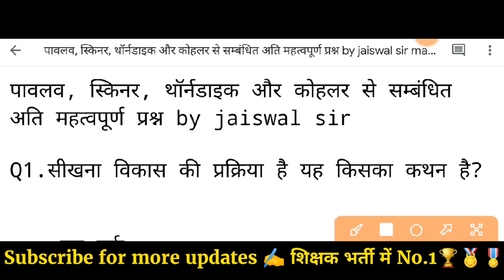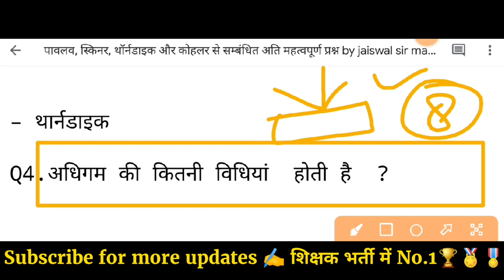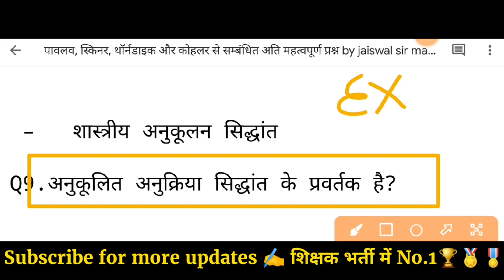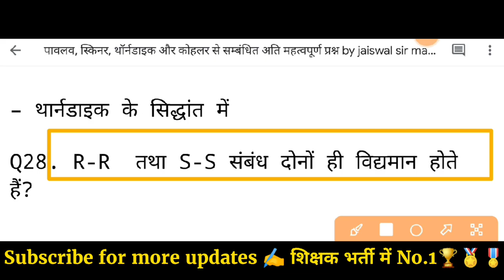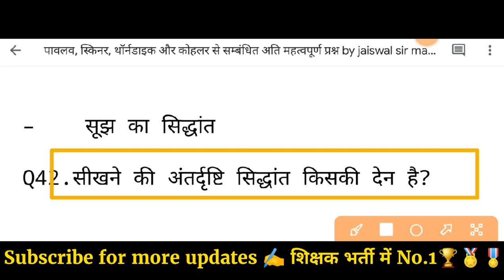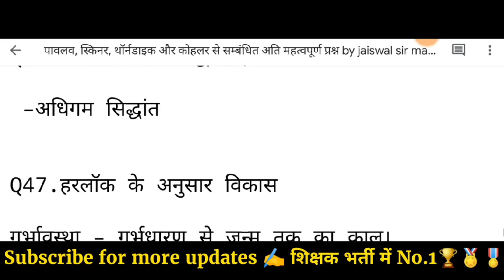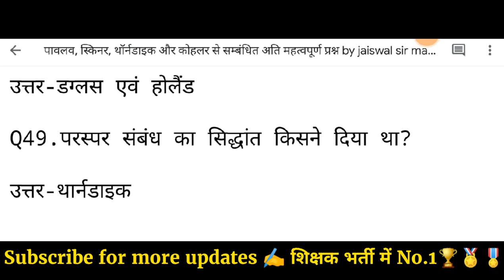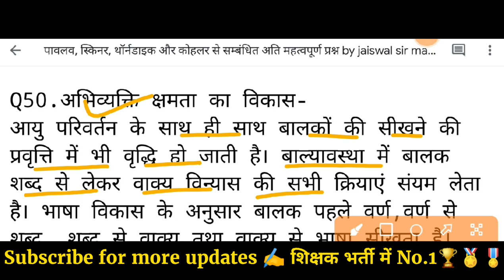से संबंधित अति महत्वपूर्ण 50 प्रश्न | ctet reet uptet mptet tet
सम्पूर्ण मनोविज्ञान (pedagogy ) महत्वपूर्ण 50 प्रश्न by jaiswal sir

स्किनर का सिद्धांत
स्किनर का क्रिया प्रसूत अनुबंधन सिद्धांत
स्किनर का क्रिया प्रसूत सिद्धान्त
स्किनर का सिद्धांत इन हिंदी
स्किनर का क्रिया प्रसूत सिद्धांत
स्किनर का अधिगम सिद्धांत
स्किनर का कबूतर पर प्रयोग
बी एफ स्किनर का सिद्धांत
skinner ka siddhant by jaiswal
bandura ka siddhant
skinner ka siddha
chomsky ka siddhant
skinner ka siddhant jaiswal classes
watson ka siddhant
kohal varg ka siddhant
anubandhan kya hai
punarbalan ka siddhant
skinner theory let's learn
स्किनर का सिद्धांत
वाइगोत्सकी का सिद्धांत
वाइगोत्सकी का संज्ञानात्मक विकास का सिद्धांत
वाइगोत्सकी का सामाजिक विकास का सिद्धांत
वाइगोत्सकी के सिद्धांत
वाइगोत्सकी का सामाजिक सांस्कृतिक सिद्धांत
वाइगोत्सकी सिद्धांत
वाइगोत्सकी का सिद्धांत pdf
vygotsky theory of cognitive
development
vygotsky ka siddhant
vygotsky
vygotsky theory
vygotsky theory by jaiswal sir
vygotsky's sociocultural theory
development in hindi
vygotsky siddhant
vygotsky ka siddhant jaiswal coaching
classes
vygotsky theory in hindi
कोहलबर्ग का नैतिक विकास सिद्धांत
कोहलबर्ग का सिद्धांत
कोहलबर्ग का नैतिक विकास सिद्धांत जैसवाल कोचिंग
कोहलबर्ग का नैतिक विकास
कोहलबर्ग का नैतिक विकास महत्वपूर्ण प्रश्न
कोहलबर्ग के नैतिक विकास का सिद्धांत
कोहलबर्ग का नैतिक सिद्धांत
पियाजे कोहलबर्ग_वाइगोत्स्की
kohalbarg ka sidhant
kohalbarg ka naitik sidhant
kohalbarg by himanshi singh
kohalbarg ka sidhant imp
kohalbarg
kohalbarg theory
kohalbarg ka siddhant by jaiswal sir
kohalbarg ka siddhant guruji world
kohalbarg ka sidhant jaiswal coaching
kohalbarg ka sidha
थार्नडाइक का सिद्धांत
थार्नडाइक का सिद्धांत pdf
थार्नडाइक का सिद्धांत इन हिंदी
थार्नडाइक का सिद्धांत क्या है
थार्नडाइक का सीखने का सिद्धांत
थार्नडाइक का सीखने का नियम
थार्नडाइक का बुद्धि का सिद्धांत
थार्नडाइक का सिद्धांत के महत्वपूर्ण प्रश्न
थार्नडाइक का प्रयास एवं त्रुटि का सिद्धांत
थार्नडाइक का अधिगम सिद्धांत
थार्नडाइक का प्रयोग
थार्नडाइक के अधिगम का नियम मुख्य एवं
गौण नियम व्यवहारवादी वैज्ञानिक थार्नडाइक
के अधिगम का नियम
tharndaik ka sidhant in hindi
tharndaik ka sidhant by jaiswal sir
tharndaik ka sidhant in
tharndaik ka sidhant jaiswal sir
tharndaik ka sidhant in hindi trick
tharndaik ka sidhant mcq
tharndaik ka sidhant in hindi ctet
tharndaik ka sidhant
tharndaik ke niyam

I'm on Instagram as @jaiswal_coaching_center. Install the app to follow my photos and videos.

Teligram chenel link
Jaiswal Coaching Center )शिक्षक भर्ती स्पेशल (TET EXAMS)
Jaiswal Coaching Center

bal vikas m
material paper
CDP classes
pedagogy